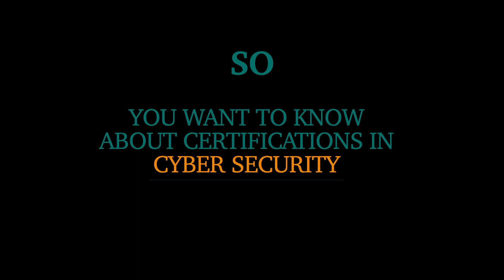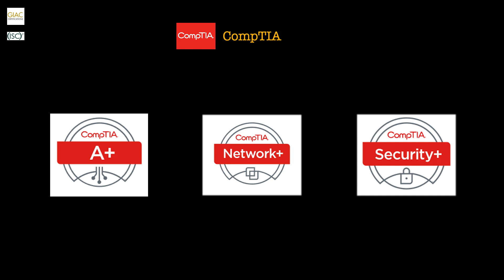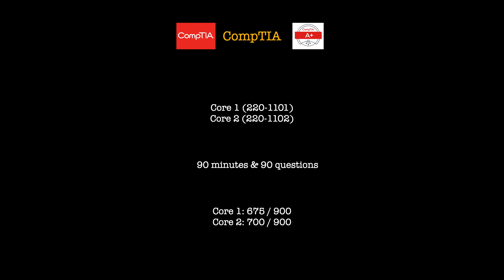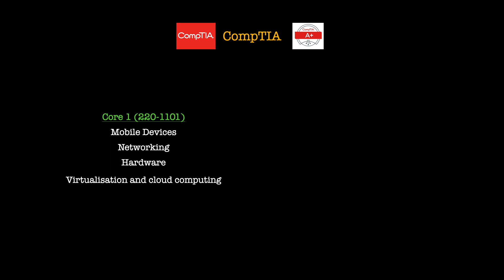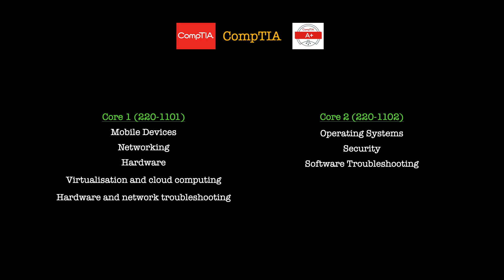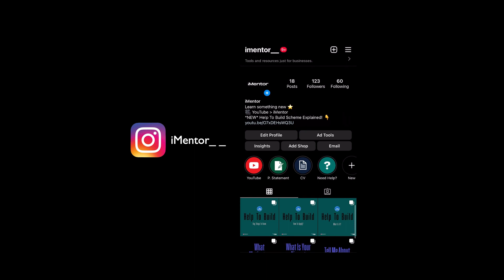CompTIA A+ Certification Walkthrough | Everything You NEED To Know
CompTIA A+ is the industry standard for launching IT careers into today’s digital world.CompTIA certifications are vendor-neutral, meaning they are not tied to a specific vendor. They validate foundational knowledge and skills that can be applied to a variety of real-world situations. As result, CompTIA is a great starting point for those who are new to IT and even IT pros who need to learn new skills such as the cloud.

* Career paths to explore in Cyber
* Interview Techniques + Example Questions
* Certification Roadmap for beginners
* Tools for Up-Skilling
* Top resources

00:00 Intro
01:09 A+ Exam
02:46 A+ Topics
04:45 Jobs
05:12 Conclusion

what is cybersecurity,
best certification in cyber security,
how to get into IT,
Top cybersecurity certifications
ISC2,
GIAC,
How to get a job in cyber security ,
Cyber security careers,
Beginner networking certification,
CySA+,
Do I need a cyber security certification
How to get into cyber security
A+,
get career in IT,